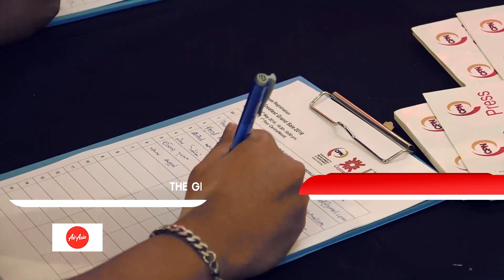กอด "คิมเบอร์รี่" หนักๆกลางเวทีThe Greatest Grand Sale Shop Champion !!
เปิดตัวอย่างเป็นทางการสำหรับ The Greatest Grand Sale Shop Champion งานของคนรักการชอปปิ้ง ลดกระหน่ำไปเลย 80 % งานนี้รวมดาราแข่งขันวิ่งชอปปิ้งใครชนะรับไปเลยเงินรางวัลสำหรับชอปปิ้งกระจาย!!